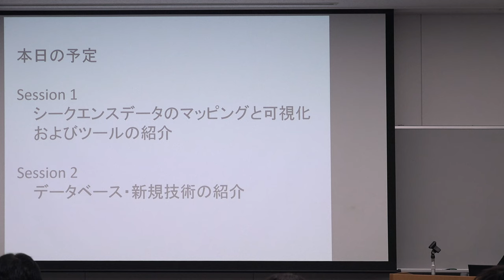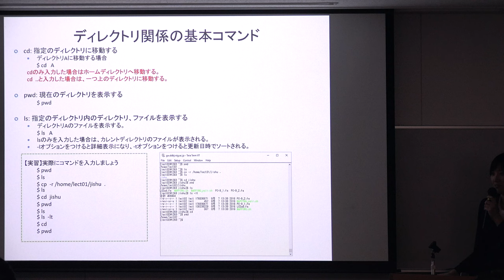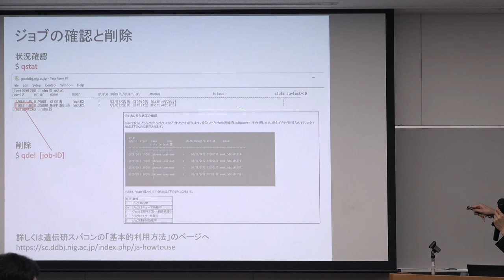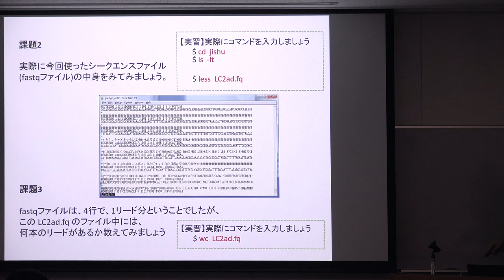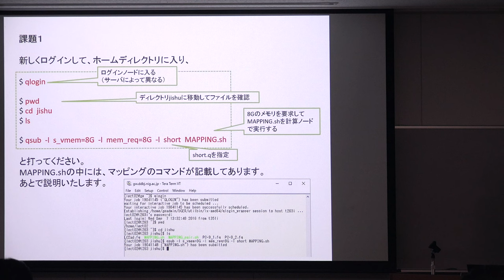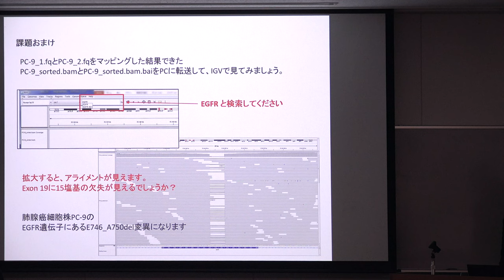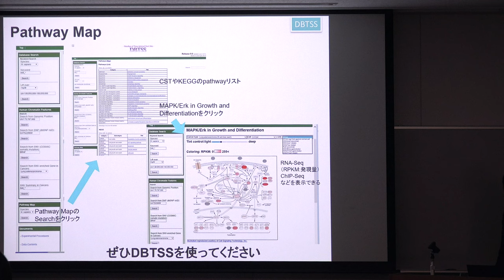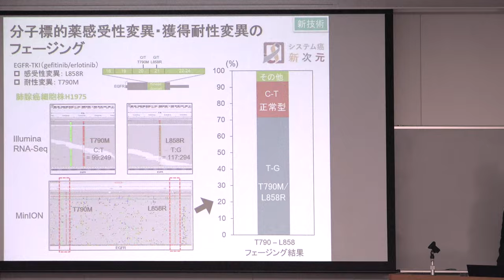次世代シーケンスデータを用いたオミクス解析 @ AJACS東女医大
本日の統合TVは、2016年9月12日に開催された統合データベース講習会：AJACS東女医大から、国立研究開発法人 国立がん研究センター 先端医療開発センター (NCC-EPOC) 鈴木 絢子 研究員 による「次世代シーケンサーを用いたオミクス解析」をお送りします。約1時間6分です。
本講習では、主に新型DNAシーケンサー (High-Throughput Sequencer, HTS) から得られる塩基配列データを国立遺伝学研究所スーパーコンピュータシステムを使ってマッピングする方法とそれらをIGVを使って可視化する方法について学びます。また、NGSに関するデータベース、新技術について紹介しています。